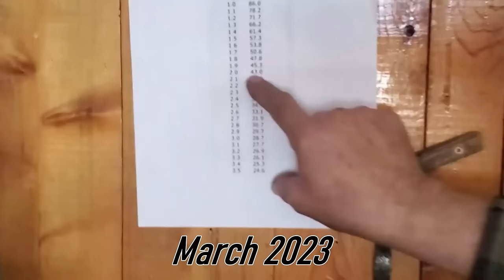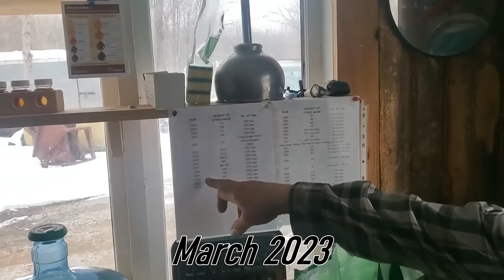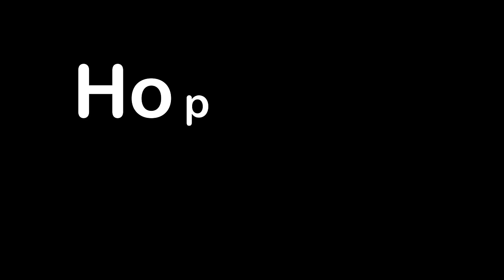Canadian MAPLE Syrup!!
Good morning, everyone!!! We love doing one thing this time of year it makes us think of our old home! We hope you enjoy this trip down memory lane!

If you would be interested in having us come out to look at your farm or business, please write to us at .

Пожертвовать на карту Arend & Anneesa Сбербанка 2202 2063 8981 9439